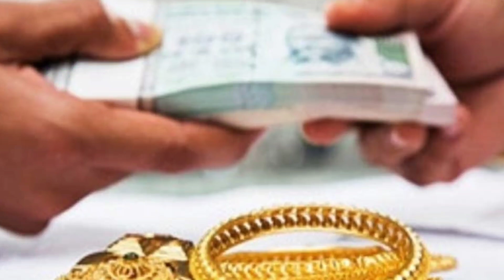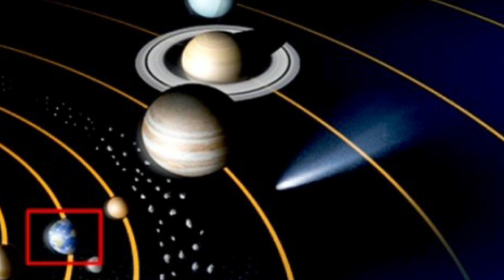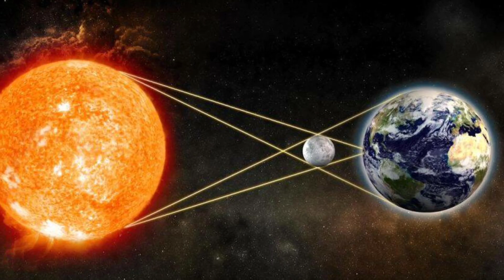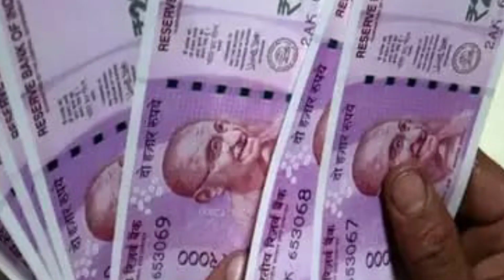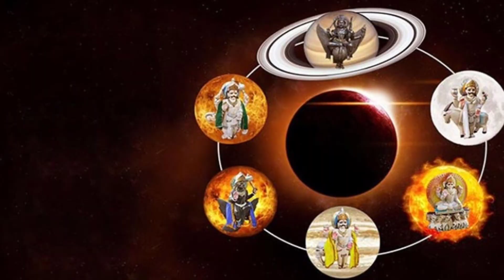சரியாக நவம்பர் மாத கடைசி 22 நாள் ! சந்திரகிரகணம் நடப்பதால் மேஷ ராசிக்கு 100% இது நடந்தே தீரும் !